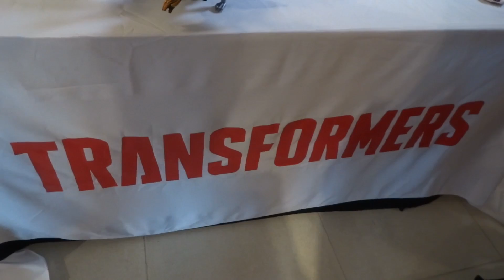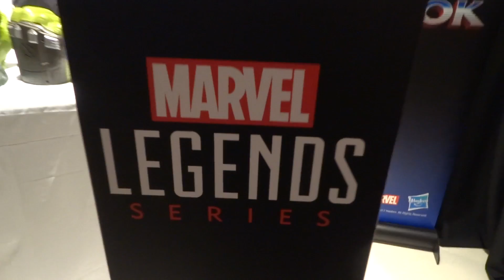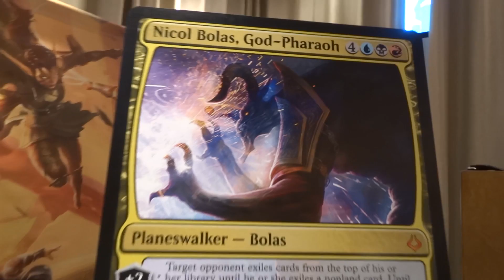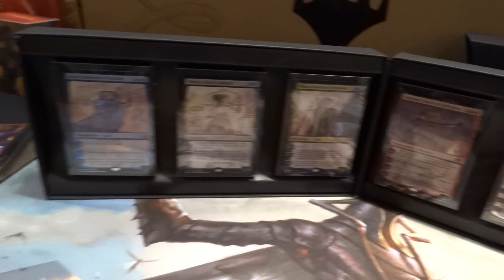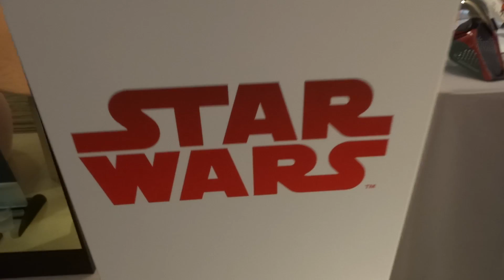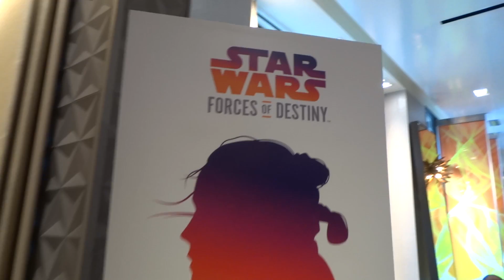SDCC 2017 - Hasbro Toys preview - Marvel, Star Wars, Transformers, My Little Pony, more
Video from the media preview for Hasbro's 2017 San Diego Comic-Con collection, including toys from Marvel, Star Wars, Transformers, My Little Pony, and more!